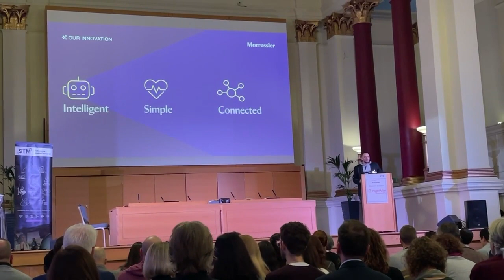The Publishing Workflow of the Future